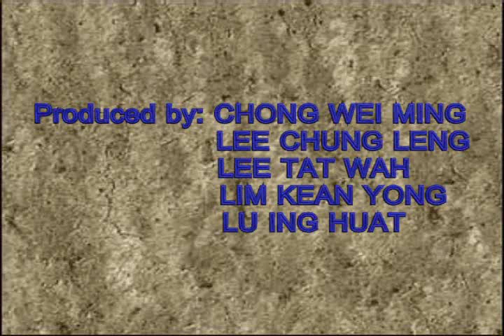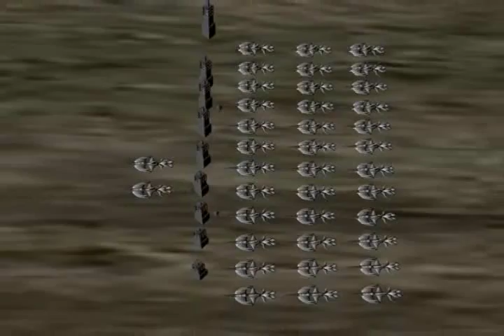virtual 3D spaceship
travel to outer world